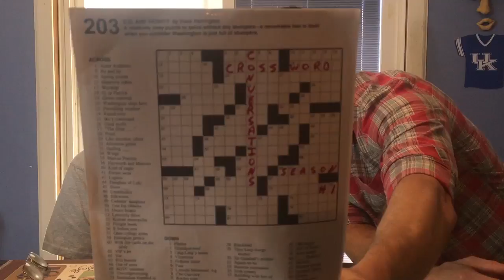Crossword Conversations: How I met your mother (Episode 5)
A father with Parkinson's and a son with a camera, ponder life's puzzles and tell stories while they work on the Crossword.